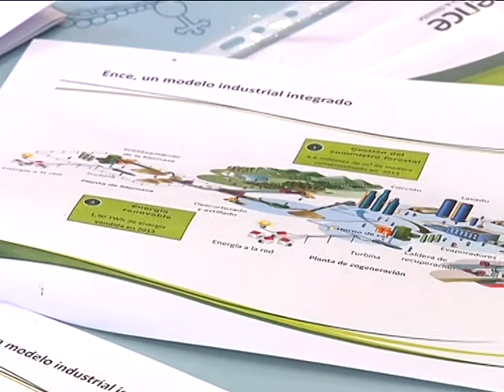21 03 14 CARABALLO CON ENCE